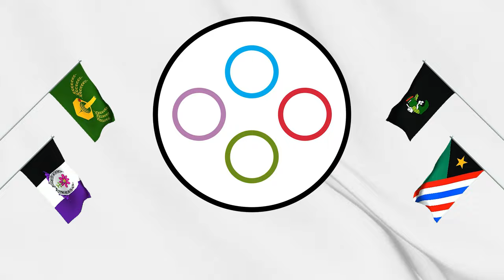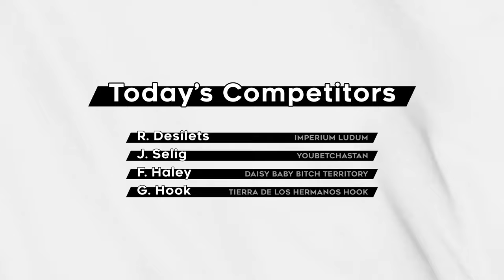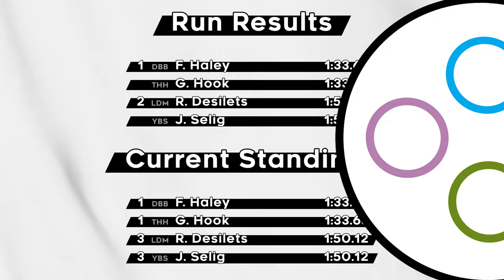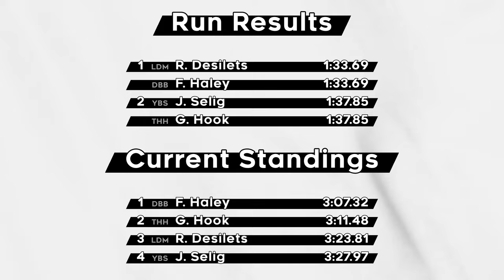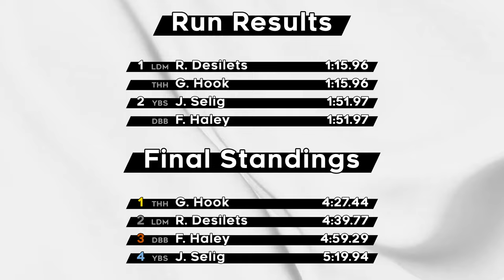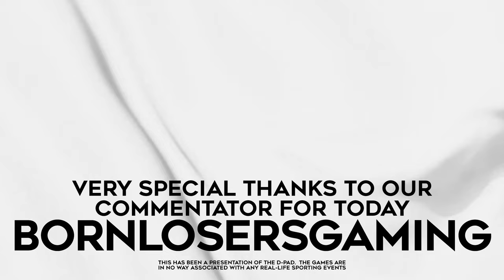Bobsled (feat. BornLosersGaming) | Mario Party 2 | 𝗧𝗛𝗘 𝗜𝗜𝗻𝗱 𝗚𝗔𝗠𝗘𝗦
FEEL THE RHYTHM! FEEL THE RHYME! GET ON UP, IT'S BOBSLED TIME!  For the very first time, Jamaica is sending a four-man team to some real-life sport event no one cares about, and our very own Felice is taking up the torch here in The Games as well, after two consecutive gold medals for the Daisy Baby Bitch Territory!  But will they overcome the odds, or will one of the other competitors take the glory?

Our competitors today:
Rick, representing Imperium Ludum
John, representing Youbetchastan
Felice, representing Daisy Baby Bitch Territory
Geoff, representing Tierra de los Hermanos Hook

CHAPTER SELECT:
0:00 Intro & Opening Commentary
2:03 Race 1: Rick & John vs. Felice & Geoff
4:12 Race 2: Rick & Felice vs. John & Geoff
6:11 Race 3: Rick & Geoff vs. John & Felice
7:39 Closing Commentary

Special thanks to Ian from BornLosersGaming, our guest host for the day!

Mario Party 2 is a party video game developed by Hudson Soft and published by Nintendo for the Nintendo 64. The second game in the Mario Party series, it was released in Japan on December 17, 1999, in North America on January 24, 2000, in Europe on October 12, 2000 and in Australia on November 6, 2000. the game received mostly positive reviews, who praised the improvements they made to the original, the multiplayer and minigames, but criticized the lack of originality, while graphics received a better but otherwise mixed response.

Mario Party 2 features six playable characters: Mario, Luigi, Princess Peach, Yoshi, Wario, and Donkey Kong from the Mario series and the original Mario Party, who can be directed as characters on various themed game boards. The objective is to earn the most stars of all players on the board; stars are obtained by purchase from a single predefined space on the game board. Each character's movement is determined by a roll of a die, with a roll from each player forming a single turn. Each turn in Mario Party 2 is followed by a mini-game, which is competed to earn coins for the character, used to buy items and stars.

Mario Party 2 was followed by Mario Party 3 in 2000, and was later re-released on the Wii Virtual Console in 2010, and for the Wii U Virtual Console in North America in 2016. Content from Mario Party 2 was remastered as part of Mario Party Superstars for the Nintendo Switch, released on October 29, 2021.